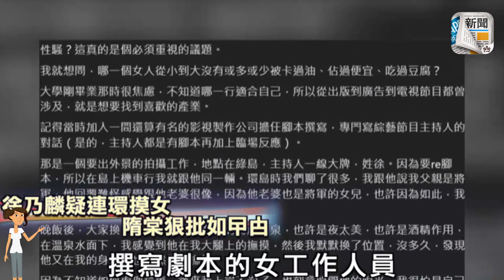黃子佼出院︱徐乃麟疑連環摸女 隋棠狠批如曱甴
台灣性騷擾核彈連環爆，黃子佼親認醜聞後疑割脈自殺送院入ICU，但一日後離奇出院，其毀滅式爆料導致眾叛親離，更要面臨天價賠償金。而「MeToo」風波繼續蔓延，名主持徐乃麟成為「鹹豬手」最大嫌疑人，另一搞笑藝人NONO則被爆疑是性騷擾慣犯。台灣女星隋棠狠批加害者「如下水道蟑螂」。